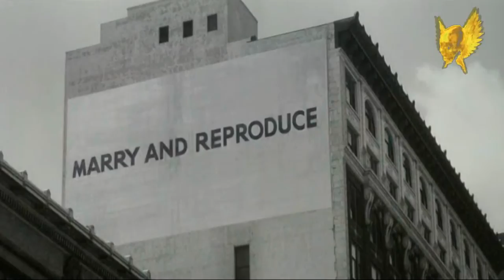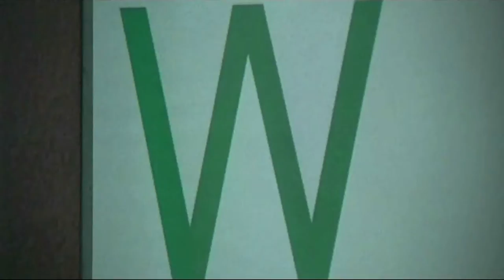Поход (viam supervadet vadens) :)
Дорогой не из желтых кирпичей
Из сказки - в ночь; солома вместо сердца,
Полночный гость, с душою мертвеца,
Засыпанный Сахарой мелочей,
И в город Изумрудный не войти,
Гранит, раз не скопил на мрамор -
Забившись в лабиринты узких нор,
Семи цветов незрячим не найти.
Не сыпьте соль на раны мне о будущем,
дыра с дырой воюют в рваном рубище,
и со своим горбом мне не свернуть назад-
в нём личный нимб и персональный ад.
Во времени замёрзшие мечты,
Воспоминанья, порванные в клочья,
Все звёзды, не посчитанные ночью,
И злобой перекошенные рты.
Шеренгами в затылок, сдвой ряды
И чётче шаг, по головам, до неба,
Мир матеря, за корочкою хлеба,
А на коне-швейцару...за труды
И шрамы не сластите мне о прошлом,
С какого детский стыд считают пошлым?
на финише горбу я даже рад,
Во веки не окончится игра,
Уставших- вон, дублёры на замену,
Хоть жабой в молоке взбивая пену,
Из масла понастроишь острова.
Имён не помня, временем истертых
Бредём туда, куда не знаем сами,
Качаясь в ритм и шаркая ногами, -
В поход живых, жаль- по планете мёртвых.
С чумою брейк на праздничных столах,
В пустых стволах зрачков заряжен страх.
вчера забытом, на корню засохшем,
подсчитан, собран и закопан клад -
там личный нимб... и персональный ад.
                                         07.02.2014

Перевод: @Alla0530 -спасибо!

This road is not like the Yellow Bricks,
From the fairy tale - at night; straw instead of heart,
The midnight guest, his dead soul fell apart,
Filled up with Sahara's trifles,
And cannot enter the Emerald City,
Granite, if had not saved on marble -
Huddled in a maze of narrow caves,
Blind will not to find seven colors.
Don't pour salt on wounds of my future,
Hole with a hole are fighting in a ragged rumble,
And with my hump will not turn back-
It's my own nimbus and personal hell.
Dreams, frozen in times,
Memories, torn to threads with bites,
All stars which haven't been counted at nights,
With anger twisted mouths.
In rank, and cover off, and double rows,
And harder step - over the heads, to the sky,
Swearing at the world, for the bread, even dry,
And on a horse - to porter... for works
And don't you sweeten the scars of my past,
Since when children's shame considered a trite?
On finish line I will be glad for the hump -
There'll be no end to this game,
The tired ones - in trash, replaced by doublers,
Like a toad, wisking milk to foam,
We'll build the islands out of butter.
Not remembering names, worn by time,
We wander to don't even know, where
Shaking in a rhythm and shuffling the feet, -
Marching alive, what a pity - on a planet of dead.
Hole against hole are fighting in a ragged rumble,
During plague, with a break dance on holiday tables,
The fear is loaded in empty trunks of pupils.
And don't sweeten the scars of my past,
yesterday forgotten, dried up on a root,
the treasure is counted, built and dug -
with my own nimbus... and personal hell .